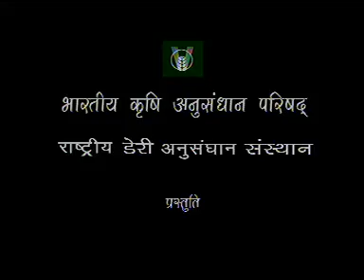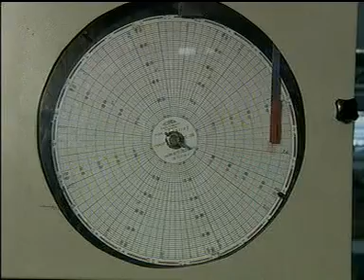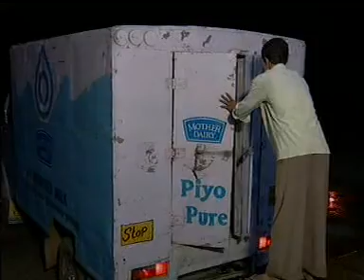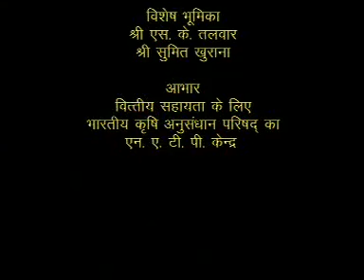clean milk production | Milking